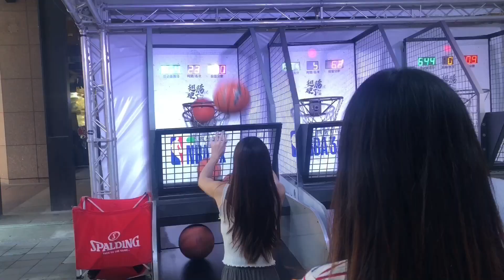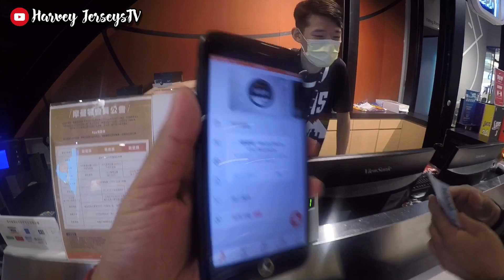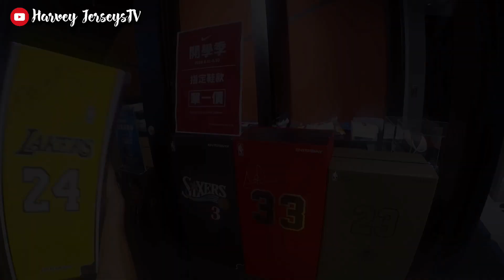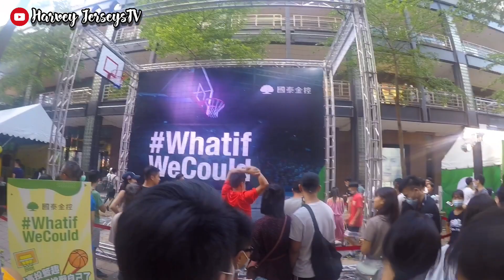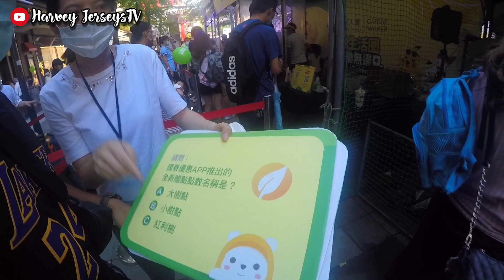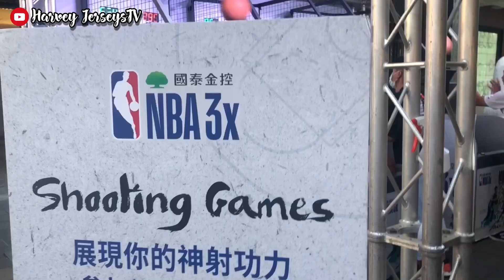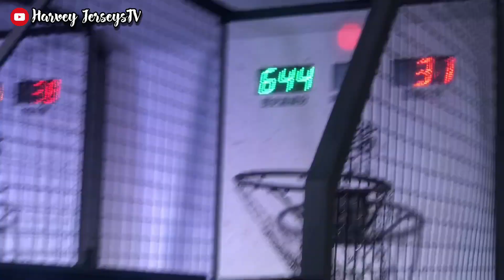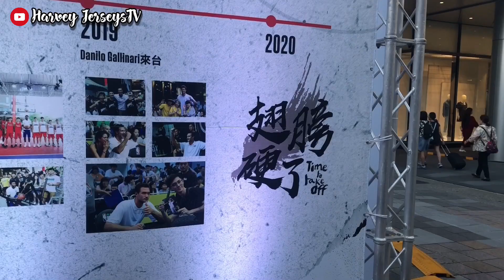Kobe Bryant Day NBA 3x at NBA Store Taiwan Vlog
Kobe Bryant Day
Mamba Day
NBA 3x
NBA Store Taiwan

Nakalike sa PAGE natin
NakaSUB dito

Then Panoorin and video at ano and lagi kong sinasabi ky Omar na 3 words na my initial na OLM yun ang magic word OLM, imsg ako sa FB at svhn ano ang magic word at bbgyan ko kayo ng number sa roleta. first50 lang.